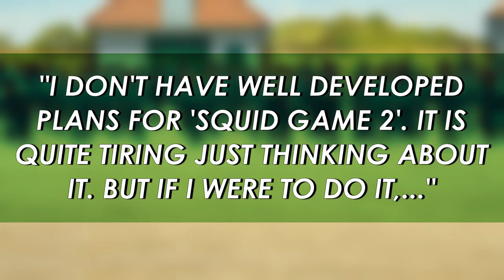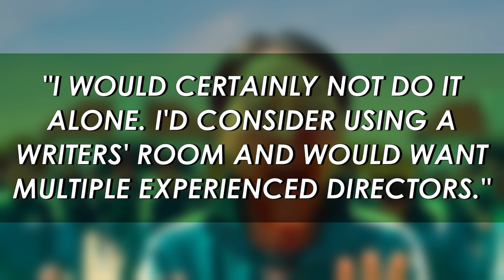Squid Game Season 2 Update: Netflix Trying to Make It Happen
You may have heard of a little Korean Netflix series called Squid Game, which depicts a group of 456 people who are deep in debt and are invited to play a game in which they will end up either filthy rich or dead. Barely two weeks after its global release, Netflix CEO Ted Sarandos has projected that Squid Game is about to become the platform’s biggest show ever. After subscribers worldwide binge-watched the nine episodes of the dystopian drama, the inevitable question becomes what's next for the hit series?

Neither Netflix nor director/creator Hwang Dong-hyuk was prepared for Squid Game to become a global sensation, but now planning a Season 2 seems almost mandatory. It wouldn’t be hard to do, considering the series left enough loose ends to generate a sequel, but we might be in for a long wait.